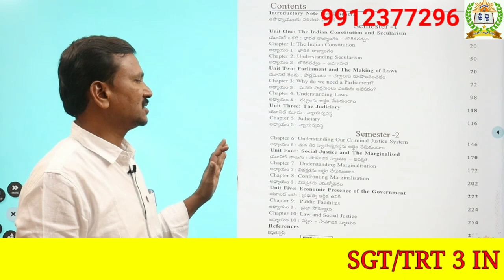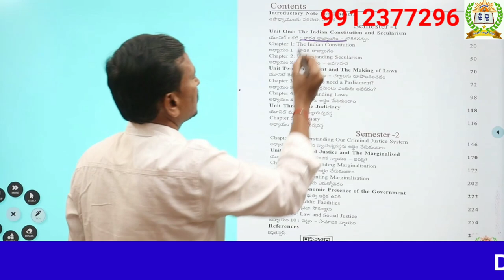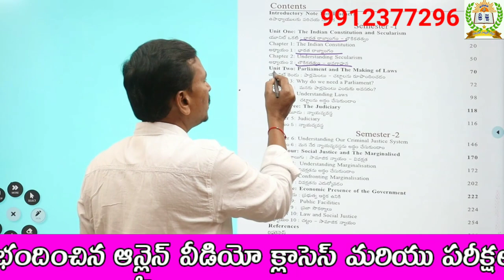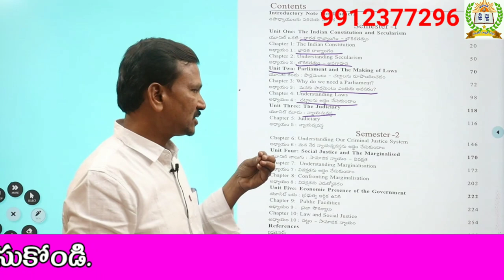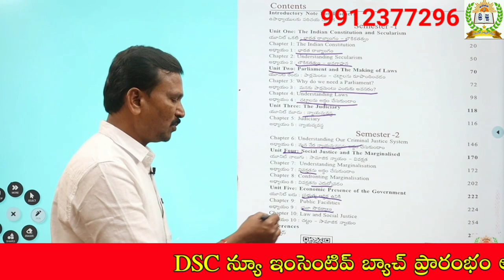8 TH CLASS POLITY NEW TEXTBOOK SYLLABUS|8వ తరగతి న్యూ టెక్స్ట్ బుక్ పాలిటి సిలబస్@TirupatiSripragna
6 TH CLASS TELUGU NEW TEXT BOOK||6 వ తరగతి న్యూ టెక్స్ట్ బుక్||త్రిజట స్వప్నం||BY GOURI SANKAR SIR

1) పూర్తి ఆన్లైన్ సైకాలజీ వీడియోల కొరకు గూగుల్ ప్లే స్టోర్ లో"TIRUPATI SRIPRAGNA DSC"APP ని డౌన్లోడ్ చేస్కొండి.
2) ప్రతి క్లాసు  పూర్తిగా బ్లాకు బోర్డ్ పైనేబోధించబడును
3) సైకాలజీ లోని 3 సెక్షన్స్ కూడా హరిబాబు గారే బోదిస్తారు
4) ప్రతి టాపిక్ ను చిత్రపటాలతో వివరణ.